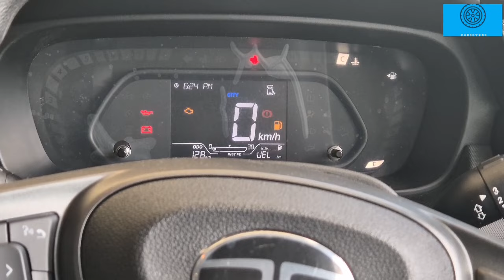2024 TATA PUNCH ADVENTURE MT | CAR REVIEW IN TAMIL | CARS BY KRS